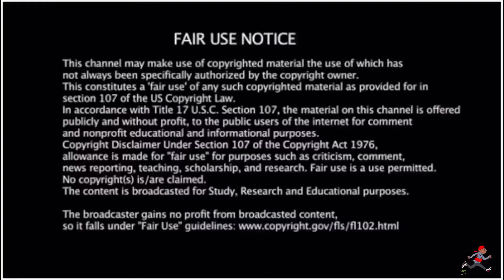bts and k pop without the k Reaction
EP506 Smokey Approved Korea- American Rapper First Time - bts and k pop without the k Reaction